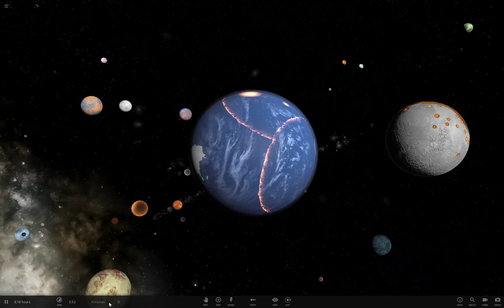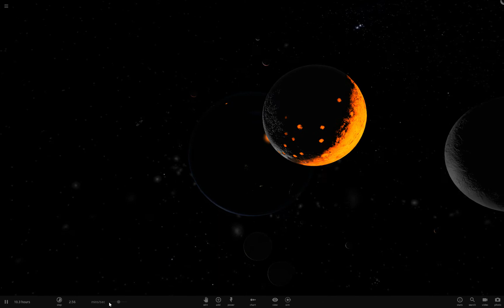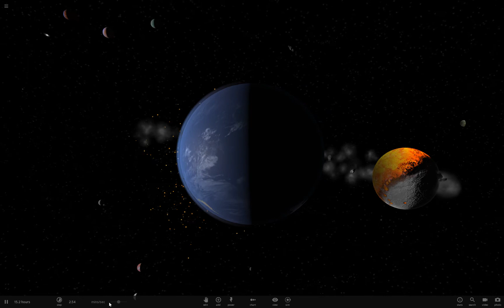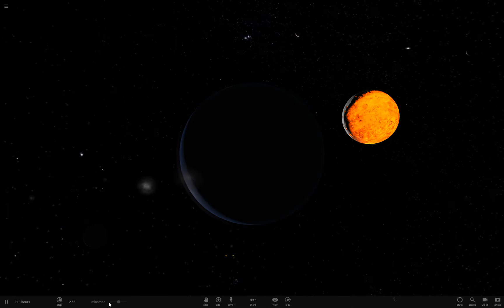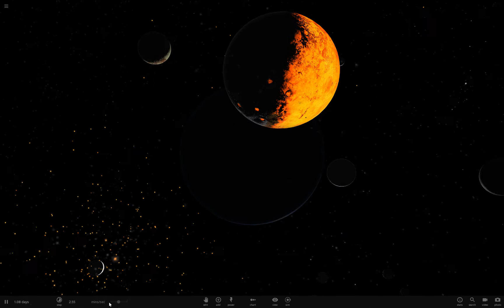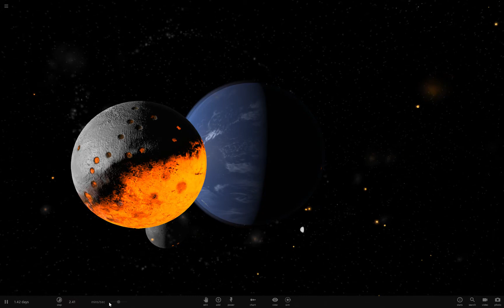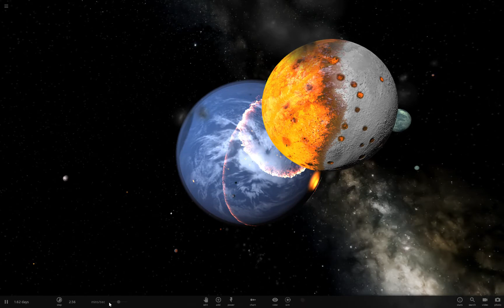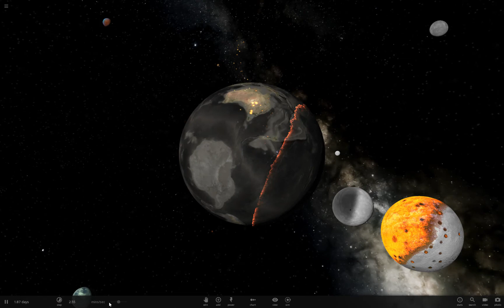Universe Sandbox - The End of the Earth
Massive objects circle and then destroy the Earth.

Using the default scenario build into Universe Sandbox2